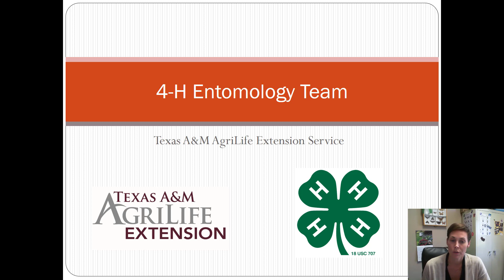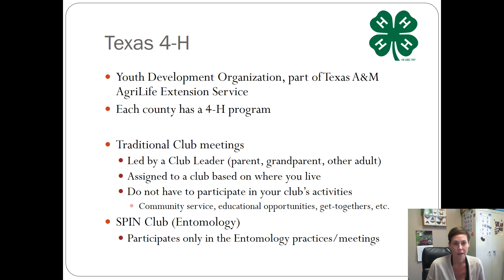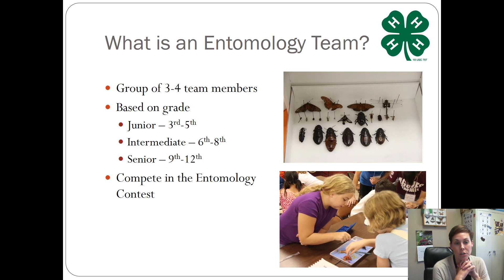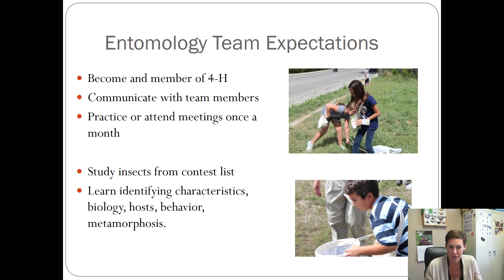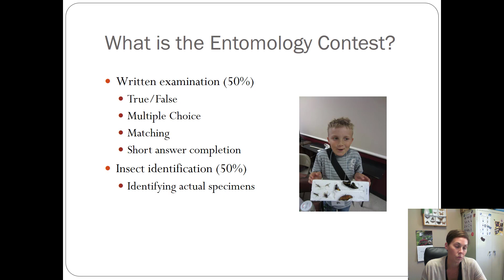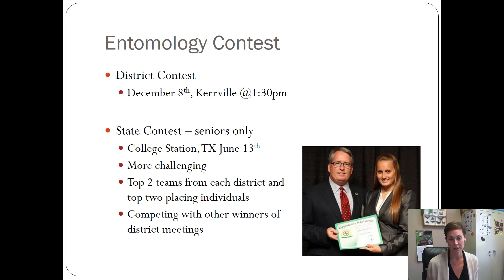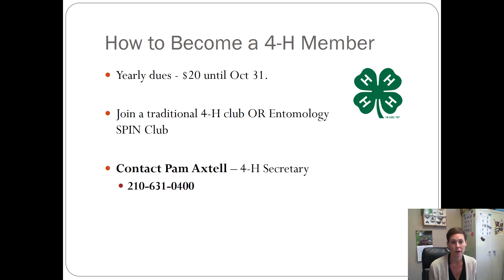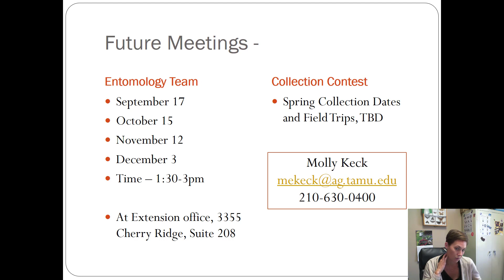2017 4-H Entomology Contest Info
If you are intersted in 4-H Entomology, this tutorial gives a little information about what to expect in Bexar County.